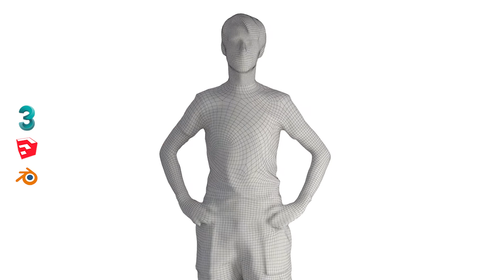3D Model of Gardener 011 | for architectural renderings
Geometry: Polygonal Quads/Tris
Polygons: 22,379
Vertices: 22,303
Materials: Vray + Standart
Textures: 3 x Variations
Rigged: No
Animated: No
UV Mapped: No
Unwrapped UVs: Yes

Native applications
3ds Max 2020+ Renderer: Native+Vray 3+
Blender 2.93.1+ Renderer: Native (Blender+Cycles)
StketchUp 2015+ Renderer: Native+Vray 3+

Exchange formats: OBJ + FBX 2012

Textures: *.jpg resolution 4k

realistic gardener garden worker human man woman character scanned people 3dscan low poly female male boy 3d scan architectural city model Vray

Model Created
Jun 6, 2017